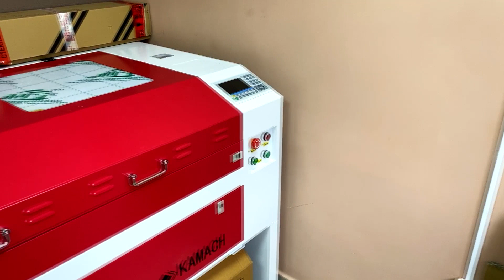Новости S Мастерской || БЛОГ ВЫПУСК 1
Надеюсь снимать для вас БЛОГ небольшие новости из мастерской, это первый выпуск (1) Новости S stepanovz cosplay.

Я Степанов Сергей ( STEPANOVZ ) кузнец 21 века) Рад вас видеть на своём канале! Здесь я снимаю снимаю видео для вас о крафт Косплей ( cosplay ) создание брони и оружия своими руками для игр и выступлений, кино, рекламы или просто ради забавы!) Этот канал отражает всё моё творчество, оставайтесь со мной и помните Дальше, Больше!) Больше крафта, DIY, туториалы ( tutorials ) , обучающие видео, Новый костюмы Бамблби, Оптимус Прайм, Киберпанк2077 , Овервотч и другие!